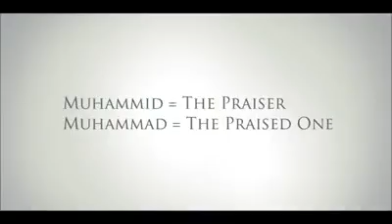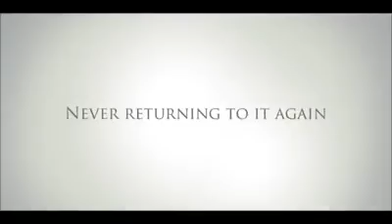Do you know the Prophet of Islam who is he?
Video from Dr Lee